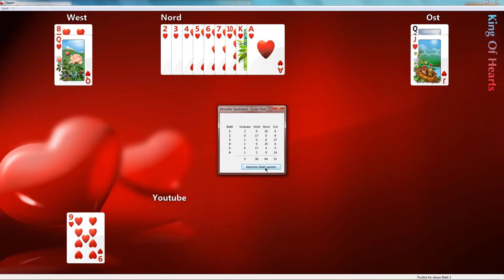Play Windows Hearts - Game 04 "Stay Focused" - 6. Round